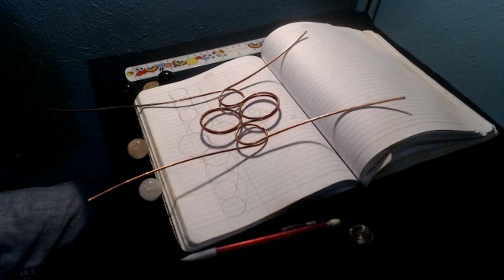Copper Mask! The Making Of: "Crown Of GAS" (TIME-LAPSE)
HOLY CRAP!! lol i found the time-laps function in my edit software. i could have been doing it this whole time! jeeez..

this is how any big project should be shown! please enjoy the new wave of honest gas content! ill be revisiting old videos and making time-laps versions of them.

this was one of my favorite projects!! i was born to make masks.

one obsidian
two rose quartz
12 amethyst
hematite beads

this is the first mask ive made that included steel wire. along with the copper and aluminium.

!!!JOIN IN ON THE DISCORD!!!

Show off what you can do or promote your channel.

do you have something you want to talk about? be sure to let me know in the respective section. and of course as always, you have a voice on my channel. i want this to be as far from an echo chamber as possible.

--NO TOPIC IS OFF LIMITS--

Link to my discord is available every time i go live

i highly recommend reading this book.

"The Art Of War" by Sunzi

it changed my life for the better. it made me who i am today.

"Art Of War" by Sunzi audio book. (1:12:42)

like my work? like, sub and share. consider donating or purchasing.

Here are some channels you really should check out!

-b Collins- (glassblower)

if you like glass blowing, this is a channel for you. he does some pretty awesome stuff! go check it out!!

-Olive Oil Creations- (makeup)

if makeup is your thing, you should go check her out! not only is she very pretty, she is also a very talented makeup artist for any occasion! she does quality reviews as well as documenting her weight loss so go give her some words of encouragement! YOU GO GIRL!

-mini garden Alice- (gardening)

as the name suggests, his channel is all about mini gardens. im telling you,.. this guy can make a mini garden out of literally anything. im always looking forward to what crazy thing he makes next!

-Gotta love carpet pythons- (snake love)

do you like snakes?,.. do you LOVE snakes!? well then you need to check out this channel! you can tell right away that she very much cares for our slippery friends. weather you have snakes of your own and want to know more on how to take care of them or you just like to look, i highly recommend this channel.

-Video handmade- (wire jewelry)

if you want to see truly astounding wire art and jewelry, this is the channel you need to see in your lifetime.no for real,.. click on the link. it all in Russian but im telling you,.. it is amazing.

_Yvonne Williams- (wire art/jewelry, makeup, cosplay, leather armor/chainmail)

-Lan Anh Handmade- (wire art/jewelry)

this is actually the i learn a lot from. including her snake ear cuff. she does phenomenal tutorials. SO GO SOAK UP THAT KNOWLEDGE!

-Mr Craftivist- (wire art/jewelry)

now this guy does some interesting stuff. on top of spreading awareness on important topics, he also makes really pretty wire jewelry. whats more interesting is that he goes and looks for stones and things to implement in his work.

-Rachel at Wire Guild- (wire jewelry)

yet another true master of the wire arts. you wont be disappointed you checked her out!!!

-Electric Vision- (ingenuity/builds)

this guy can make anything, out of anything. if you like watching unique inventions built from scratch, than this is the channel for you. he also makes survival knives and tools. GO CHECK HIM OUT!

let me know if someone else should be on this lineup.